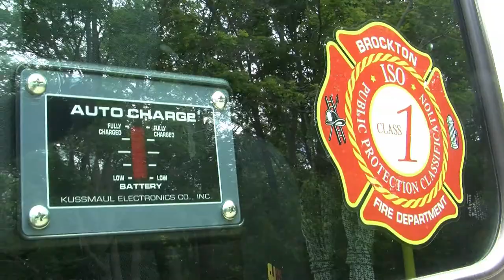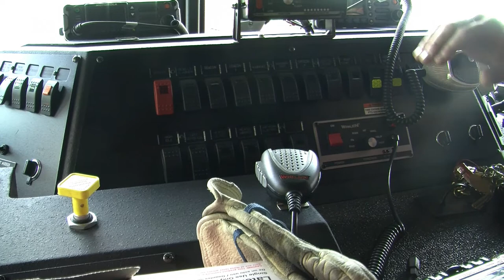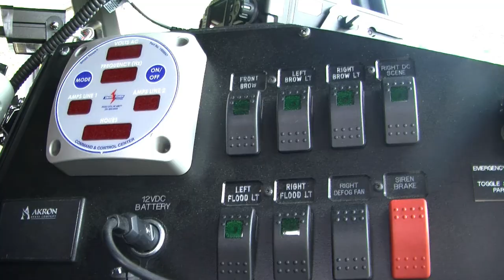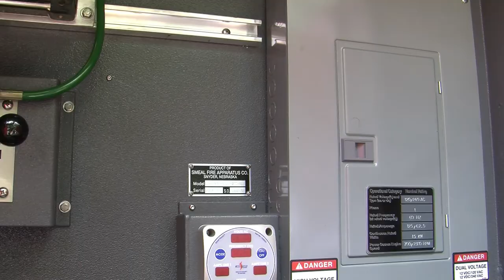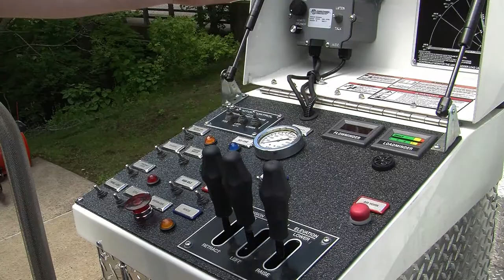Brockton Fire Department Ladder Truck Ribbon Cutting 6-9-17